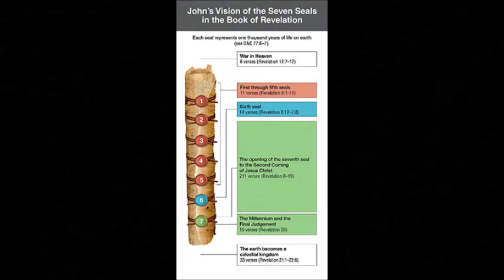The Lion of Judah - The Lion Warrior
The Lion of Judah is the True Conquering Lion called "The Lion Warrior" that opened the seven seals in the book of revelation and has now risen up from amongst the people with the word of truth called, Ni'ether, which is the Spirit of Truth, also called 'The Word of Anu'. Ni'ether is the name of the law of the spirit that binds all creations, also called 'The Law of Existence' and 'The Conscious Law of Awareness' and 'The Universal Law of One' and The Universal Mind.